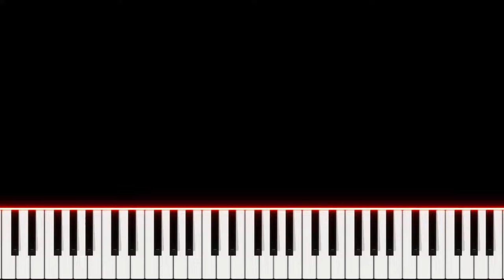Piano easy | Butterbeans Cafe - A Fairy Happy Day | PVisualiano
Piano tutorial of soundtrack A Fairy Happy Day from Butterbean's Cafe.
Butterbean's Café is an animated fantasy children's television series. The series premiered on November 12, 2018.